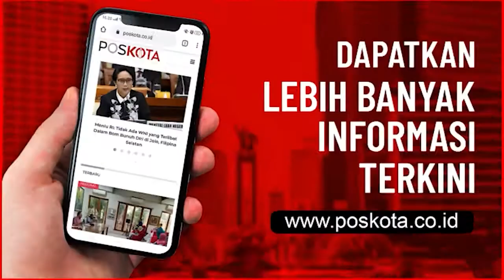SELEBGRAM BERINISIAL S DITANGKAP KARENA NARKOBA DI BALI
JAKARTA, POSKOTA.CO.ID - Kasus narkoba kembali menjerat pelaku industri hiburan Tanah Air, kali ini, Polresta Denpasar, Bali, berhasil menangkap selebgram asal Jakarta yang berinisial S alias Sylvia Angel

Ia ditangkap bersama dengan tiga temannya Johki, Ravee dan Allyssa karena diduga menggunakan narkoba. Mereka disebut memakai narkoba jenis baru yaitu P-Flouro Fori seberat 1,90 gram.

"Salah satu tersangka adalah selebgram dengan followernya 1 juta lebih. Kenapa jadi kasus menonjol karena dia seharusnya bisa menjadi duta narkoba tetapi memberikan contoh yang tidak baik, harusnya dia menjadikan narkoba musuh bersama tapi dia malah menggunakan narkoba," kata Kapolresta Denpasar Kombes Pol Jansen Avitus Panjaitan dalam konferensi pers di Polresta Denpasar, Bali, Senin (25/1/2021).

"Kita duga dia berlibur di Bali bersama teman-temannya. Barang bukti berupa narkotika jenis baru itu sangat membahayakan dan dalam UU Narkotika masuk dalam urutan ke 183," tambahnya.